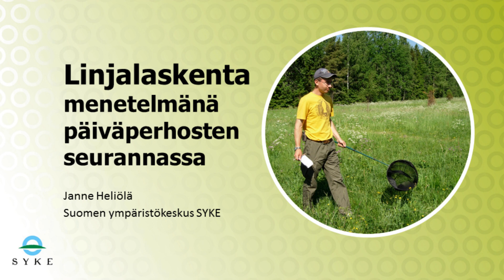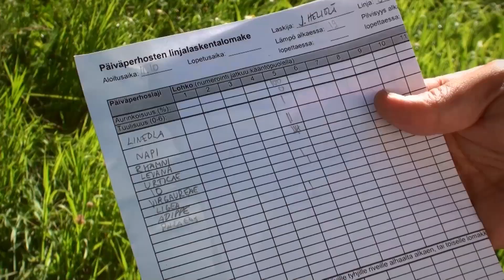Päiväperhosseurannan linjalaskentamenetelmän kuvaus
Päiväperhosia seurataan niin sanotun linjalaskentamenetelmän avulla. Menetelmän esittelijänä toimii tutkija Janne Heliölä Suomen ympäristökeskuksesta.